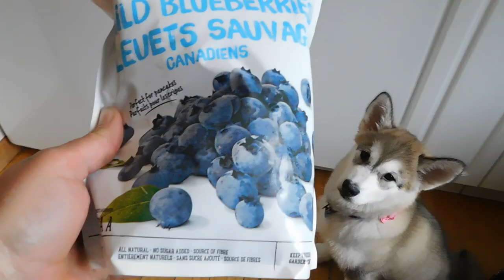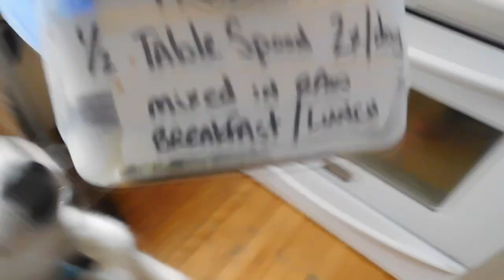Alaskan Malamute Puppy Loves her BARF Diet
Alaskan Malamute Puppy loves her Biologically appropriate Raw Food BARF Diet. This time I've changed it up adding sweet potato & Canadian wild blueberries. This combo got her so excited she had trouble keeping it together but got there in the end. Good girl Sojou. I've dedicated a playlist called BARF Diet Vlog enjoy watching Here's the link for Raw Choice Breeder's Blend

Only Natural Pet Wild Alaskan Salmon Oil

Only Natural Pet Wild Alaskan Salmon Oil Gelcaps